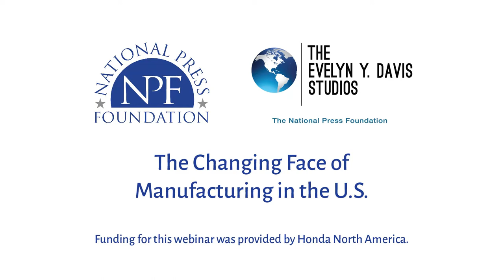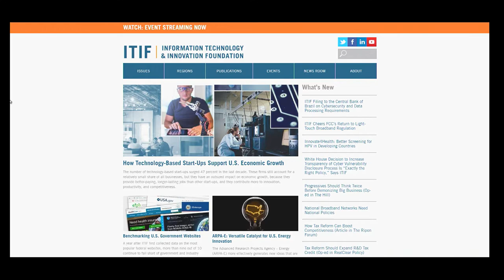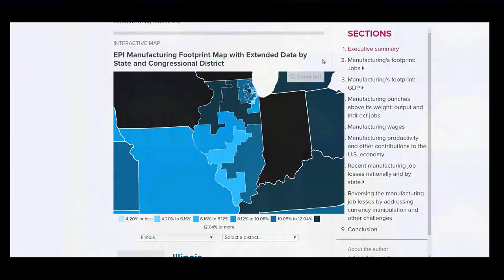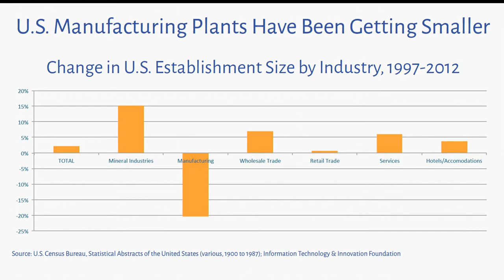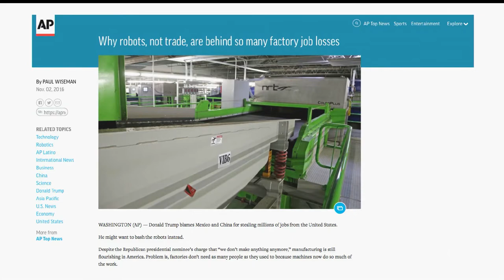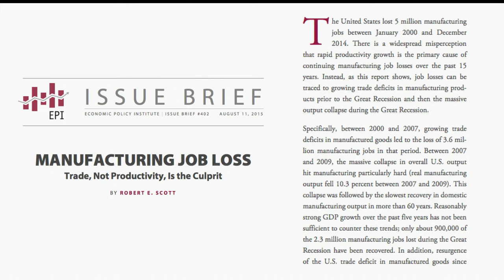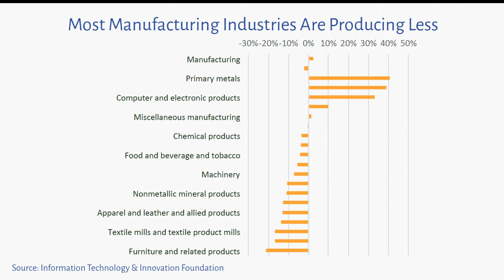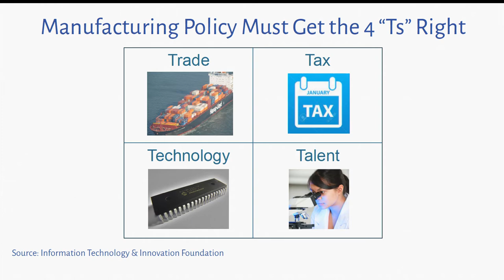The Changing Face of Manufacturing in the U.S.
Employment in the U.S. manufacturing sector has been declining for decades, even as manufacturing output in the U.S. economy has held steady.

Robert D. Atkinson of ITIF and Robert E. Scott of EPI join us.